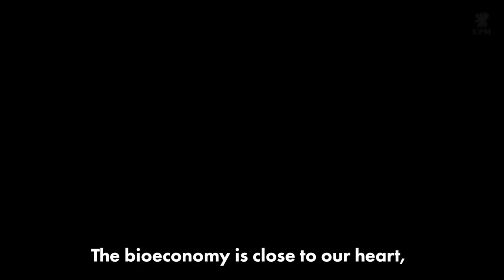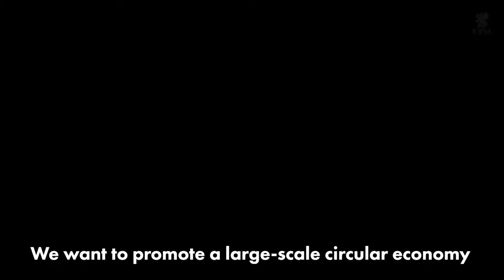Interview with Jyrki Ovaska about UPM's transformation with the new biorefinery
The bioeconomy is close to our heart, and we’re still transforming our whole business model. We want to promote a large-scale circular economy and aiming for high-yield exploitation at our biorefinery in Leuna.